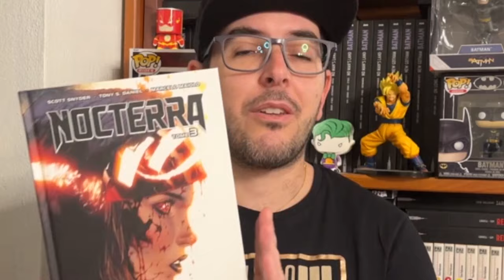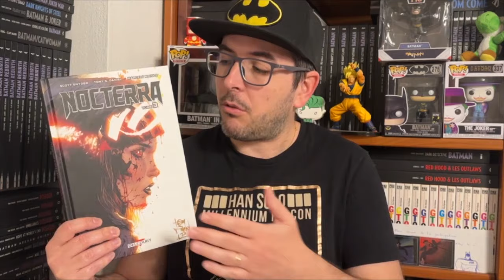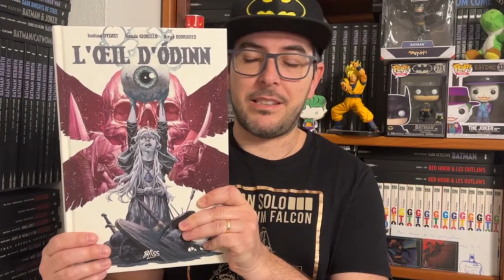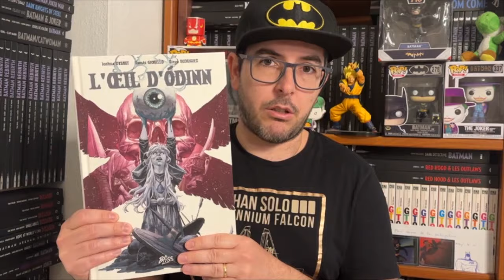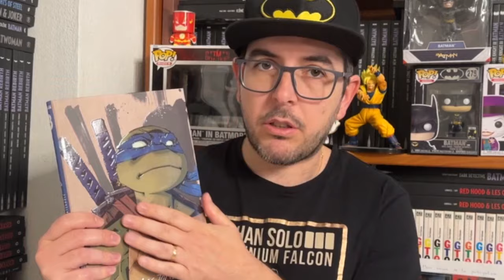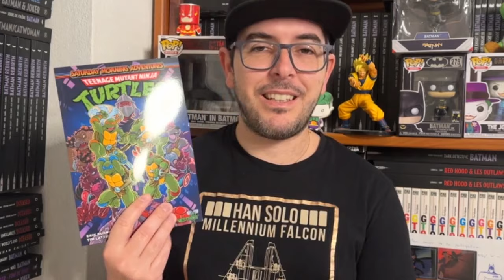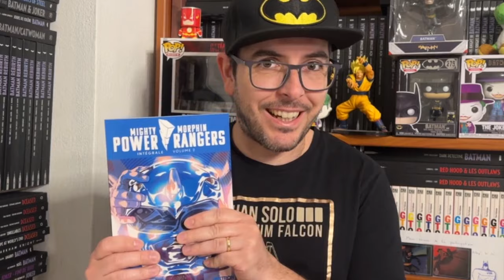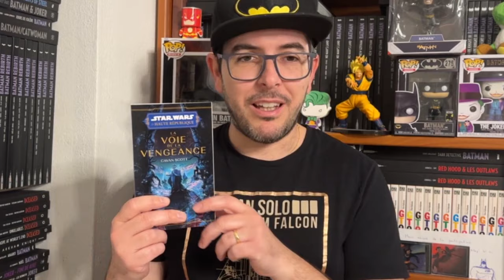ACHATS CHILL EN AVRIL 2024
Petite vidéo pour présenter en détente mes petits achats du mois d'avril. Suis-je enfin devenu sage ?

J'espère que la vidéo vous plaira. Si c'est le cas, n'hésitez pas à la commenter, à la partager, à me donner votre avis et à me dire vos propres achats ce mois-ci.

Time code ou horodatage :
00:00 - Introduction
00:41 - Nocterra T.3
02:30 - L'oeil d'Odinn
04:17 - TMNT l'intégrale T.3
05:06 - TMNT saturday morning adventures
05:52 - Power rangers intégrale T.2
06:13 - Star wars la voie de la vengeance
07:41 - Conclusion

 / prof-et-geek..  .

 / prof_et_gee..  .